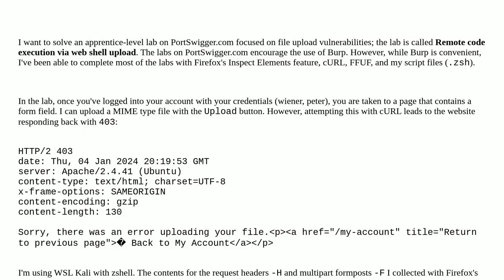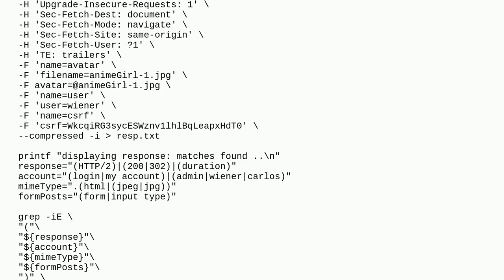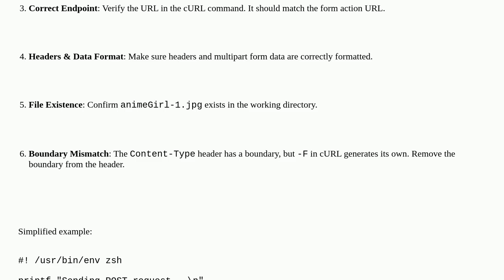Security: Issue uploading a file with cURL to WebSecurityAcademy Lab on PortSwigger.com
Issue uploading a file with cURL to WebSecurityAcademy Lab on PortSwigger.com

A special thanks goes out to the community

  burp-suite firefox curl file-upload